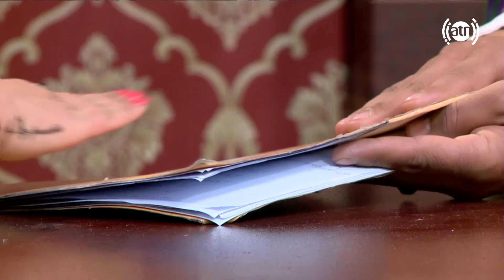آغا بیادر فال یاسمین جویا را میبیند 🧛‍♀️🧛‍♂️